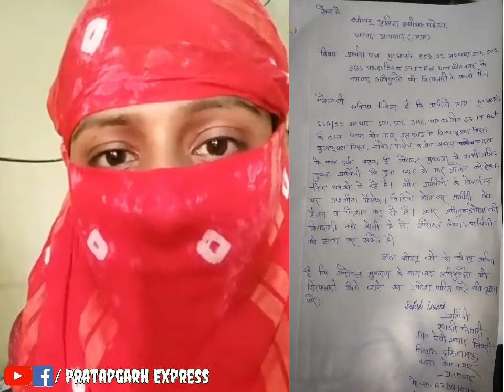प्रतापगढ़-गैंगरेप की शिकार छात्रा ने वि0स0 के सामने आत्मदाह करने की दी धमकी,Twitter पर वीडियो वायरल.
प्रतापगढ़ - गैंगरेप की शिकार छात्रा ने विधानसभा के सामने आत्मदाह करने की दी धमकी, Twitter पर वीडियो वायरल कर छात्रा ने पुलिस प्रशासन को आगाह किया।छात्रा के मुताविक आरोपियो ने उसका जीना दुष्वार कर दिए है।उसे मुकदमे में सुलह करने के लिए लगातार धमकी दी जा रही है। नगर कोतवाली क्षेत्र की रहने वाली पीड़िता आज पुलिस कार्यालय पहुँच कर ऐलान किया कि आरोपियो की दो दिन के अंदर गिरफ्तारी न की गई तो वह आत्मदाह कर लेंगी।